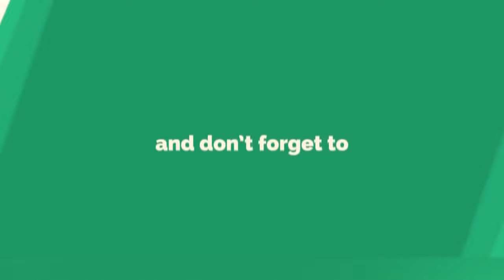Alcoholism a Social Curse Dr Kelkar Sexologist Psychiatrist Mental Illness Depression Hypnotherapist